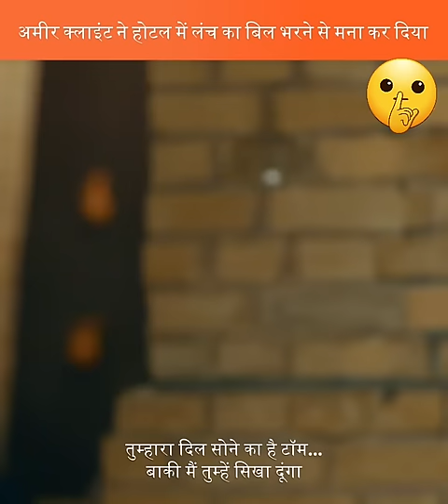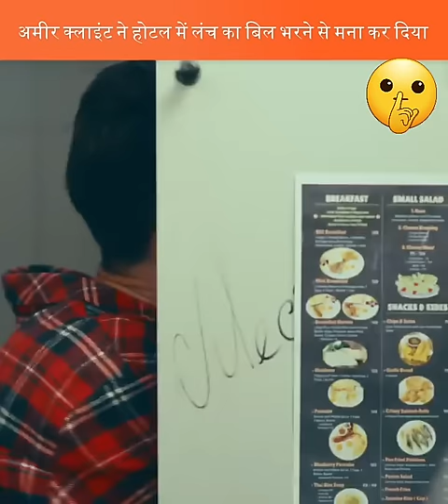अमीर क्लाइंट ने लंच का बिल देने से क्यों मना किया?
अमीर क्लाइंट ने लंच का बिल देने से मना किया Rich client refuses to pay lunch bill

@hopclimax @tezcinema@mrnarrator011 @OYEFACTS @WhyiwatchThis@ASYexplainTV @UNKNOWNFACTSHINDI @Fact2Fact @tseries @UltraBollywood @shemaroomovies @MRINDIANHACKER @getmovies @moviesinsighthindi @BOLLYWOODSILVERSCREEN